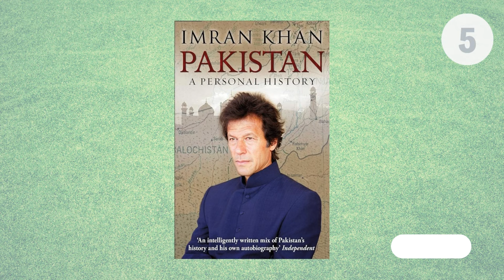TOP 10 AMAZING FACTS ABOUT IMRAN KHAN - Why has this man been locked-up?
Today we will examine the fascinating life of one of Pakistan's most iconic figures - Imran Ahmed Khan Niazi. From his legendary cricket career to his transformative political journey, Imran Khan's story is about resilience, leadership, and passion. Join us as we uncover the top 10 amazing facts about this remarkable individual who has left an undeniable mark on the world stage.

At the end of this video, we ask you the viewer to decide if this man should really be locked up?

 Let's Go !